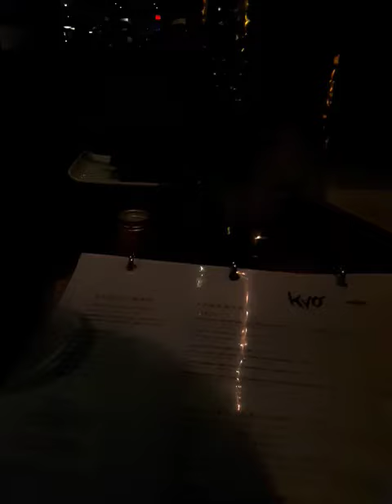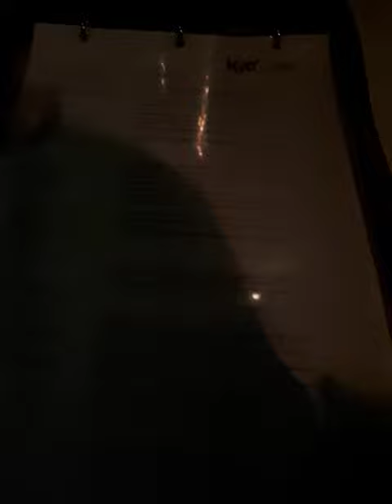01 04 23, 20.41, kyo